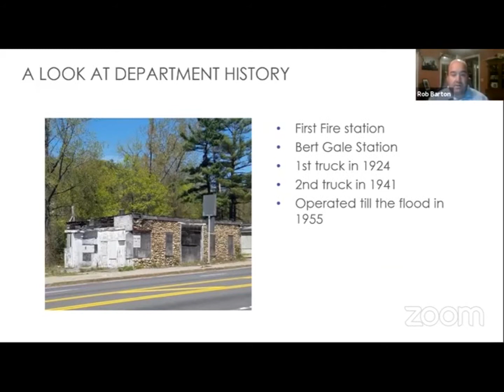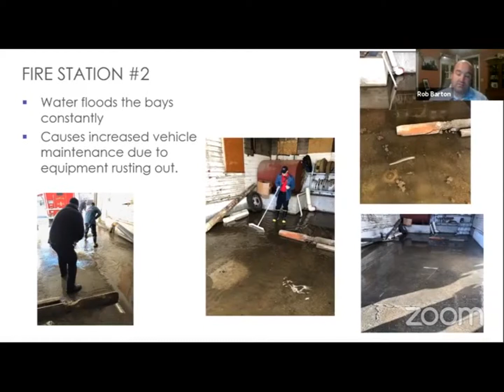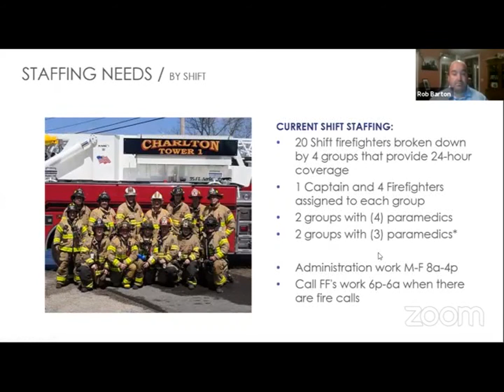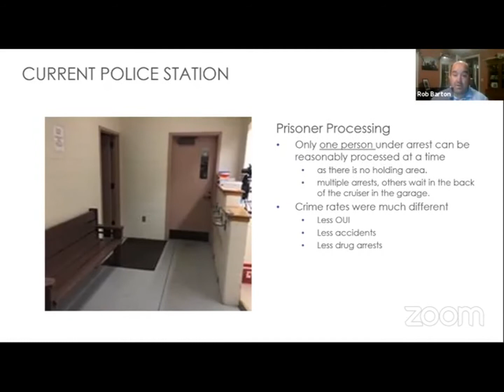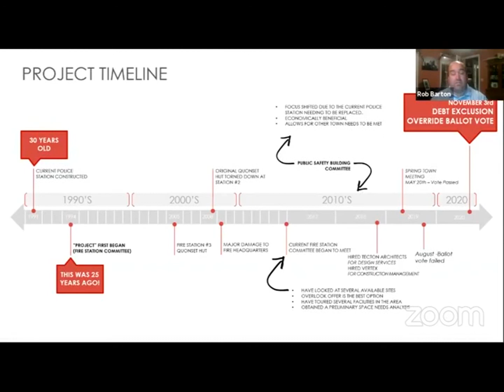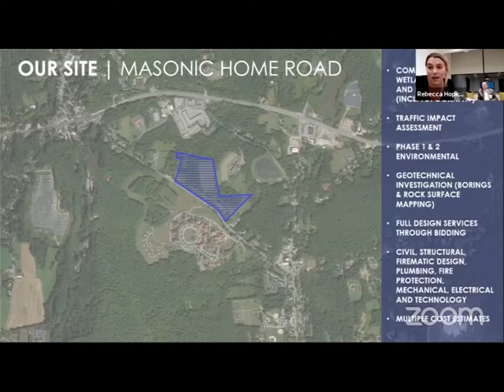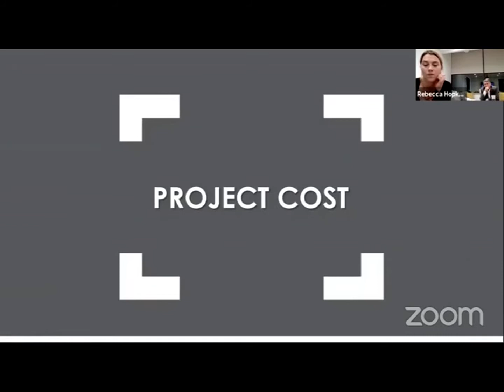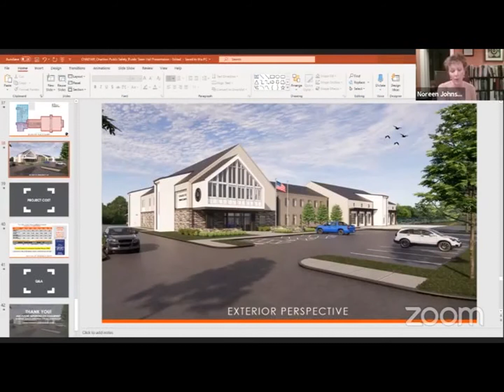Public Safety Building Meeting October 22, 2020